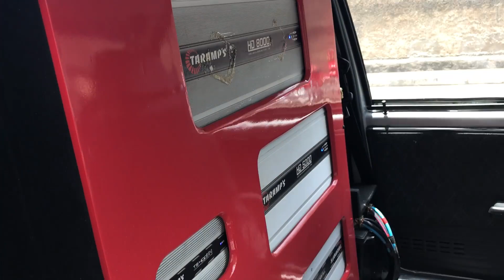4 EROS TARGET BASS 3K 15" + MEDIO GRAVE EROS MG 1600 12" NO FIAT UNO 100 LIMITES MILTON SOM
EQUIPADORA MILTON SOM: 552 Rua Professor Lima Jénior (1.737,14 km)
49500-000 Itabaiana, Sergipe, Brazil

DIREITOS AUTORAIS!